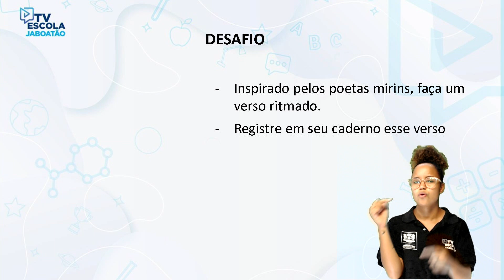TV Escola Jaboatão | 6º ANO MÚSICA| O RITMO DAS PALAVRAS